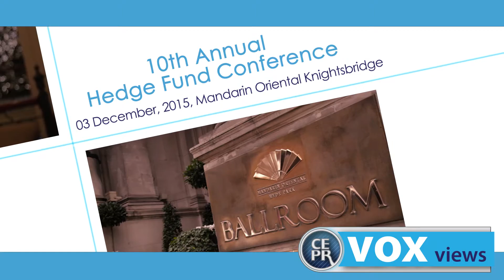What are Low Risk Anomalies? | Christian Wagner | Vox Views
Usually, high risk leads to high returns. But why do we sometimes see high returns from low risks? Christian Wagner (Copenhagen Business School) looks at these anomalies and points out how ignoring the skew of the risk leads to bad ways of estimating the volatility.